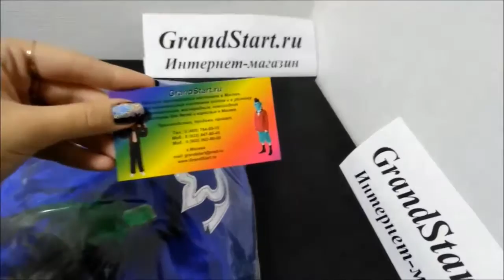Костюм Принца для мальчика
👍 🇷🇺 Костюм Принца для мальчика — Магазин GrandStart.ru ❤️
🌟 🇺🇸 Prince costume for boy — Shop GrandStart.ru 🌟
✅Видео Смотреть Обзор Одежда Костюмы Распаковка Товар LifeHacking Лайфхак Видеообзор Интернет-магазин Grandstart.ru ГрандСтарт.ру ®️ ГрандСтарт 💫 СПб. Grand 💫 Start
🌟 Производство, продажа костюмов для детей и взрослых. 🌟